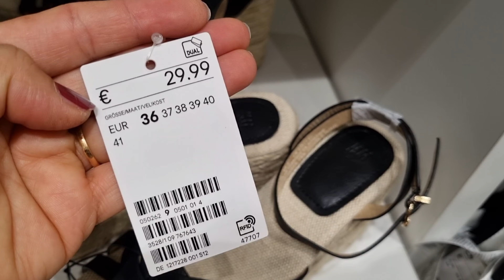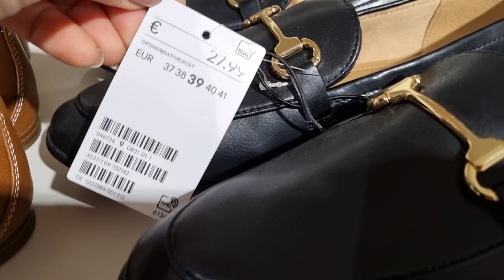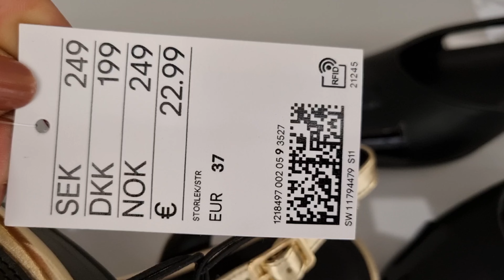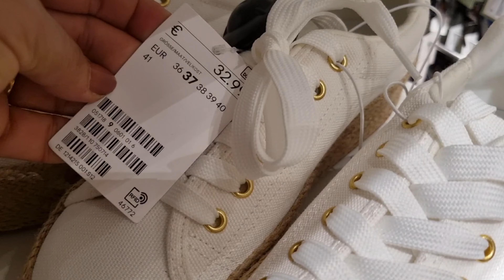H&M WOMEN'S BAGS & SHOES NEW COLLECTION / APRIL 2024